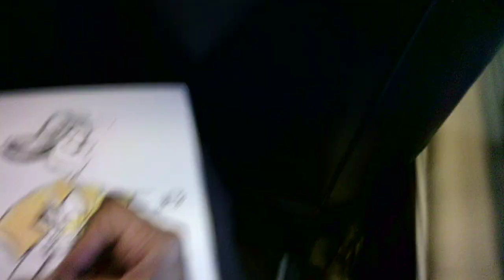"boldly go...to work 10 TU102423"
WIP 10
New hire training next Tuesday:)

Inspired by @StarTrekOfficial